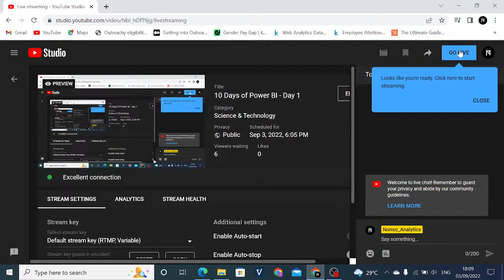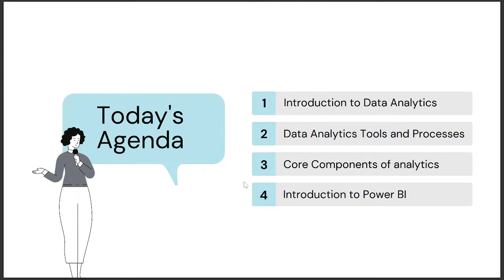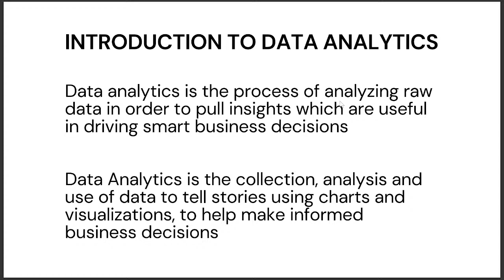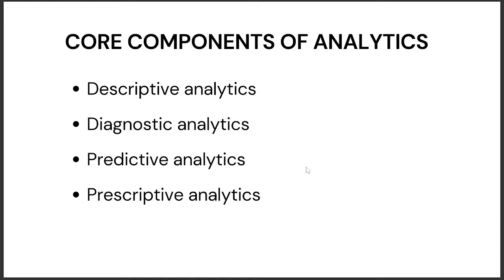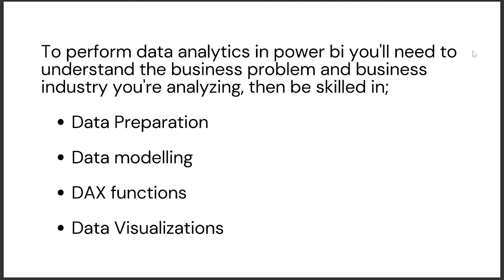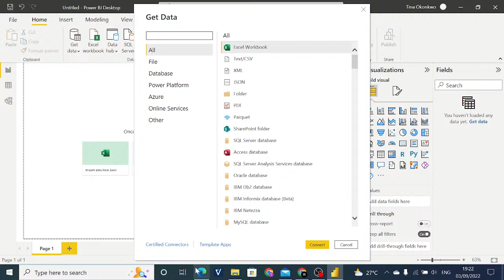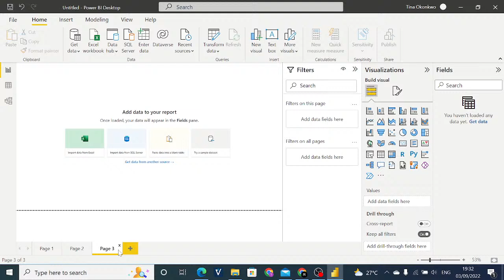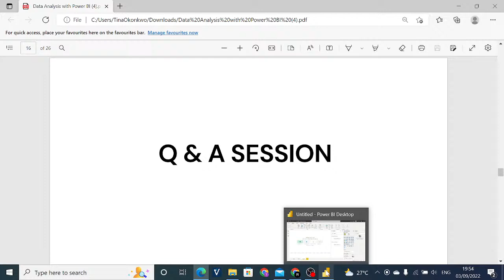10 Days of Power BI - Day 1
This is a curated 10 Day of learning power BI created by Chinonso Okonkwo and assisted by Tina Okonkwo.